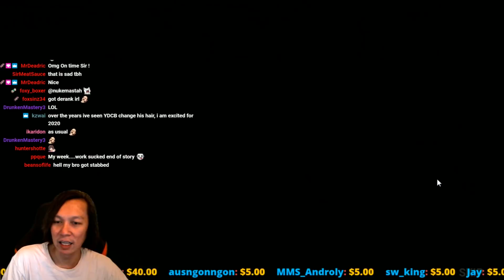last rta then we stop - Summoners War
2020, another decade but nth much has changed :D